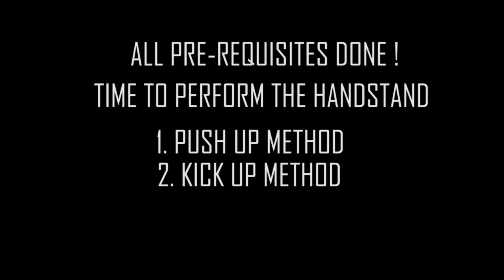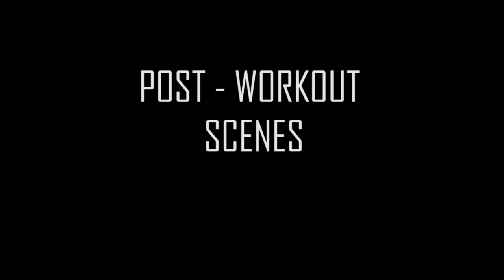Handstand Tutorial For Beginner|How To Learn A Handstand|(SIMPLE AND EASY)|CB FITNESS|HANDSTAND TIPS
Who doesn't love handstands or walking on your hands, it looks cool, requires strength and balance but most importantly it's just great fun.

We wanted to show you the methods we used to progress our handstands and our top tips. The most important thing to understand is these take time and lot's of practice so get stuck in!

CALISTHENICS BEASTS!!